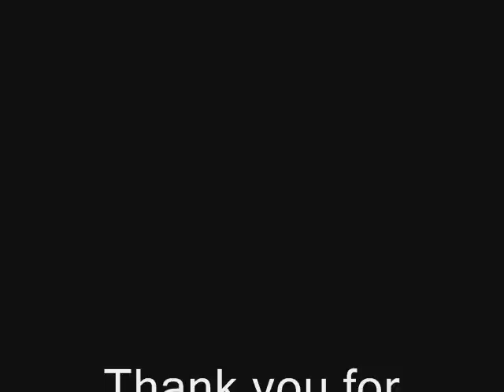Pivot double punch tutorial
my first tutorial..hope u liked it